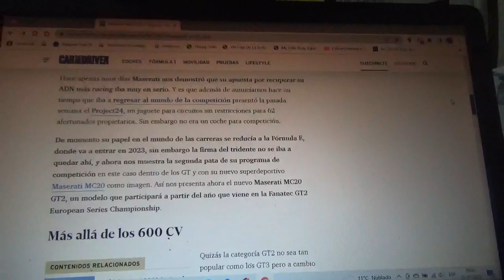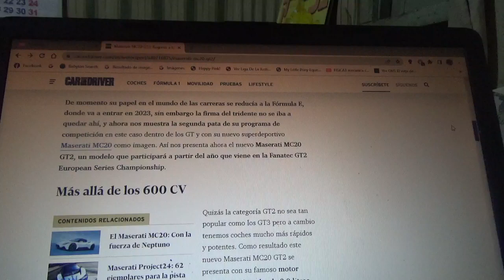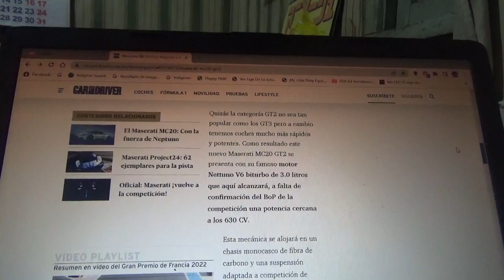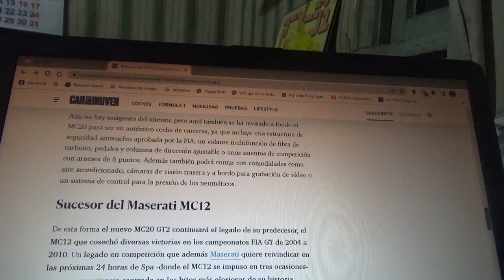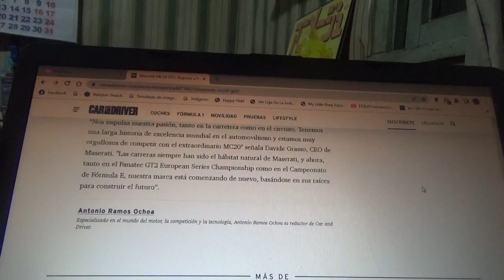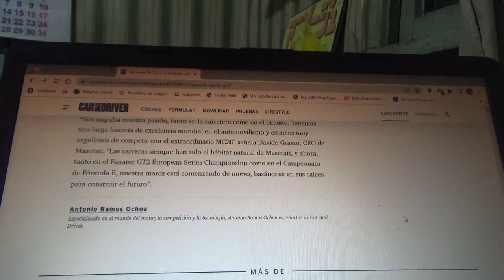Maserati MC20 GT2 información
En este vídeo les enseño sobre como es la nueva versión de competición del nuevo coche superdeportivo híbrido de la marca automotriz del tridente que debutará de manera oficial en 2023 en la categoría GT2 European Series Championship siendo además el sucesor del legendario MC12